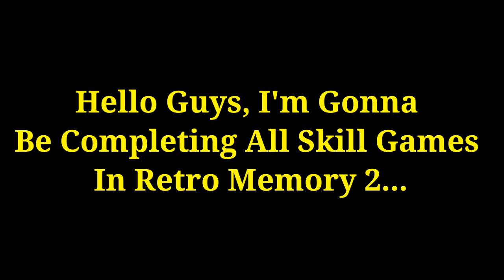Completing All 9 (Retro Memory 2) Skill Games Fifa Mobile 20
IN THIS VIDEO I WILL BE COMPLETING ALL 9 RETRO MEMORY SKILL GAMES AND SHOWING YOU GUYS SOME OF THE PLAYER I GOT FROM THE EVENT. ALSO I WILL BE DOING A PLAYER REVIEW AND GAMEPLAY OF THE 99 OVERALL PLAYER THAT I SHOWED IN THE VIDEO ONCE I GET 1 MORE HAZARD KEY

Track:Wildlife Jim yosef and Sara Skinner
By My Side